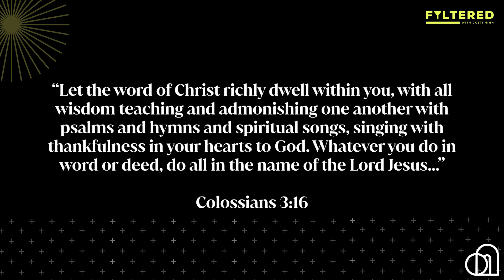Make the Pulpit Reverent Again! | Costi Hinn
In our second installment of “Filtered — with Costi Hinn:”

Reverence is out the window in our culture – our church culture – and influence is in. However you act, preach, or speak doesn't matter as long as it gets results and can be presented in some qazi-spiritual way.

Since when has the church's primary calling been to conform to this world in order to win people to Christ? Never. We call the culture to conform to Christ instead.

For more from For the Gospel:
• Listen on your favorite podcast platform | For the Gospel Podcast